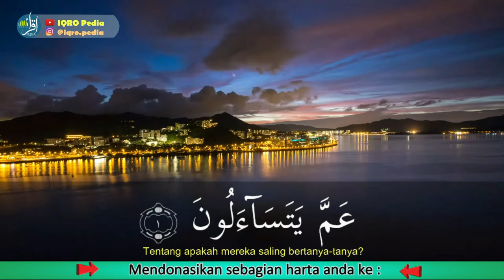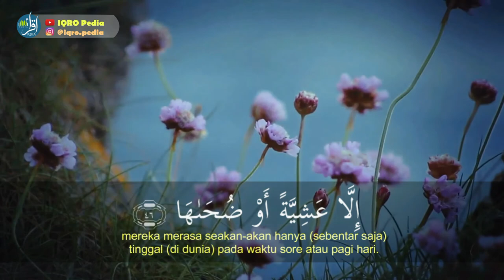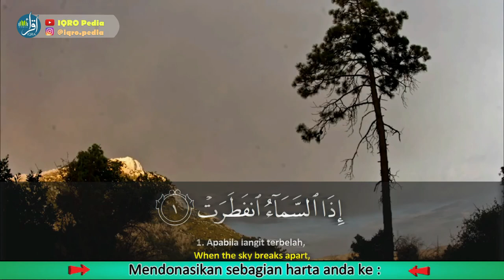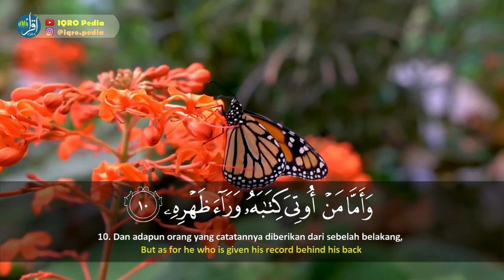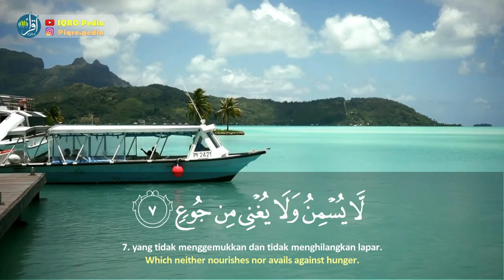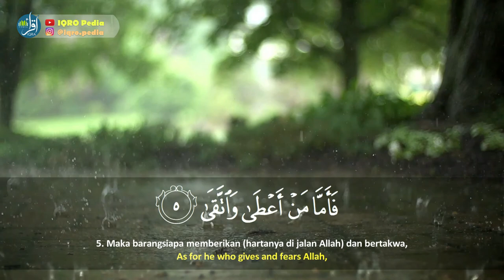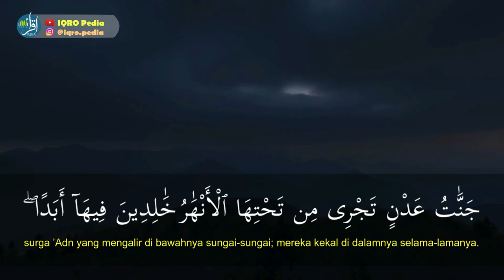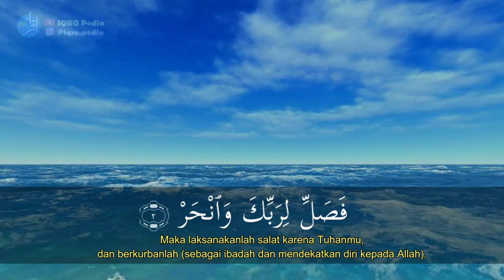Murottal Juz 30 Syaikh Khanova Maulana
Bacaan Alquran Juz 30 yang sangat merdu | Syaikh Khanova Maulana, Lc. Al Hafidz (Pemegang sanad bacaan Al Quran tertinggi di Indonesia